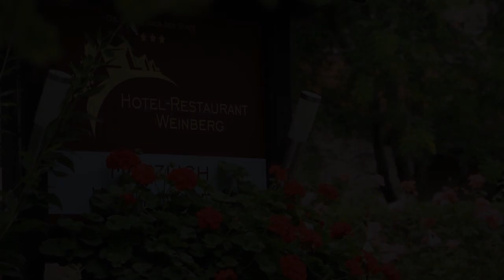Hotel-Restaurant Weinberg, Artern, Germany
About Property:
This family-run hotel is located on the slope of an old vineyard, overlooking the Thuringian town of Artern an der Unstrut. It offers cosy rooms, a traditional-style restaurant, and a beautiful terrace.
All rooms at Hotel-Restaurant Weinberg feature a flat-screen TV with satellite channels, Wi-Fi internet access for an additional fee, and a bathroom with cosmetic mirror and hairdryer.
Restaurant Weinberg serve...
Property Type: Hotel
Address: Weinberg 1, 06556 Artern, Germany
Searching For
1. Hotel-Restaurant Weinberg - Artern - Germany
2. Hotel-Restaurant Weinberg - Artern - Germany Address
3. Hotel-Restaurant Weinberg - Artern - Germany Rooms
4. Hotel-Restaurant Weinberg - Artern - Germany Amenities
5. Hotel-Restaurant Weinberg - Artern - Germany Offers and Deals
Audio Credit:
Track Title: Reasons To Hope
Artist: Reed Mathis